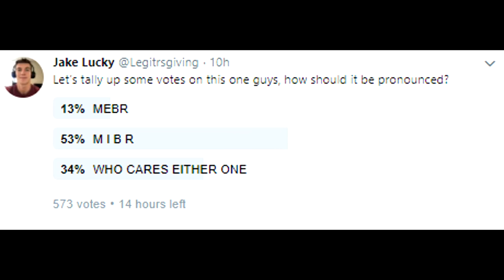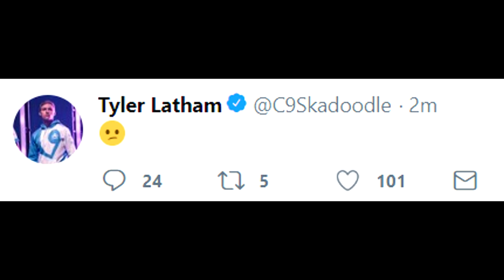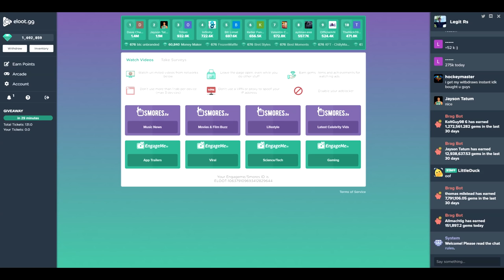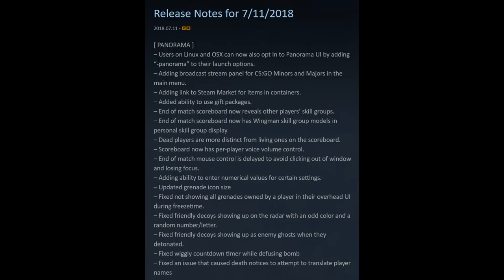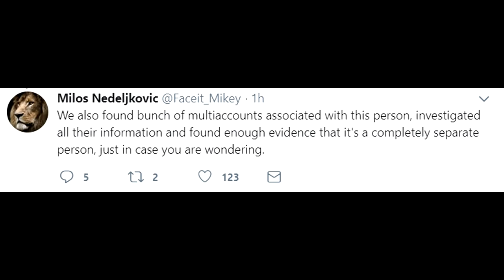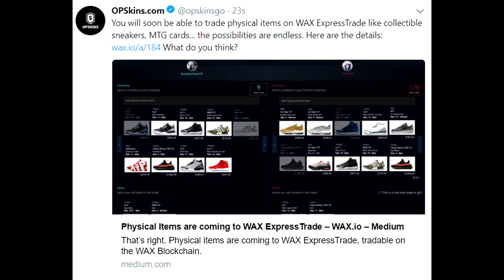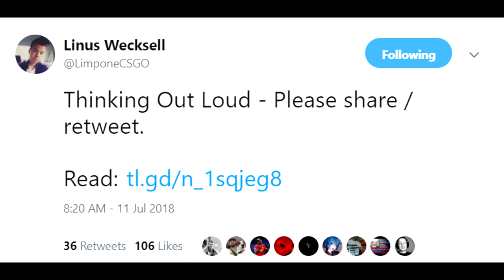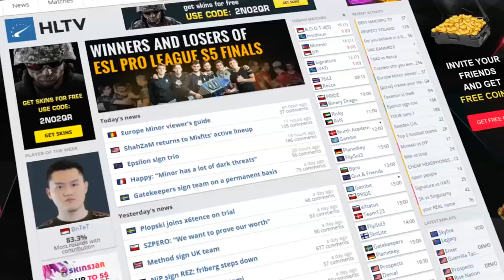C9 to Field a NEW Roster, CSGO Cases BANNED, Smooya Not VACCED, Leaked Info and More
C9 new roster is coming, MiBR will change just wait, CSGO cases finally banned, Smooya VAC ban and much more!
00:45 - Coldzera Responds to Leaving MiBR
1:59 - Tarik to MiBR, C9 Practicing with Golden and Styko
3:45 - Sponsor with Eloot! Great way to earn free money
4:57 - CSGO CASES BANNED in Netherlands and Belgium
6:19 - Smooya Cleared from VAC Allegations
6:46 - Leaked Steam Data Reveals Weird Information...
7:56 - OPSkins is Adding What? Lol
8:44 - JW's Little Brother Limpone Kicked from Org
9:42 - American Teams Finalized for the Major!

Sorry I didn't link any articles today, I had a glass of wine so instead I am typing my apologies here. Shoutout Dekay, NeL, and my mom.